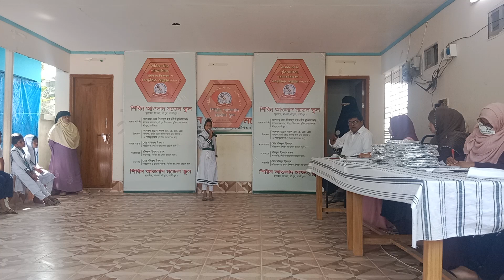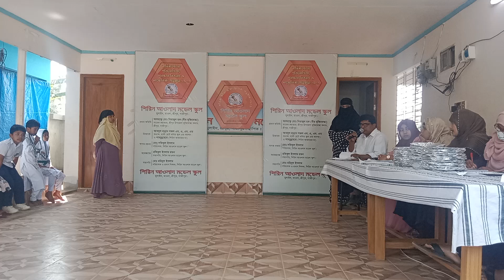নেমন্তন্ন সুন্দর একটি কবিতা_শিরিন আওলাদ মডেল স্কুল School Program_NEW VIDEO_Razib Music Official_43